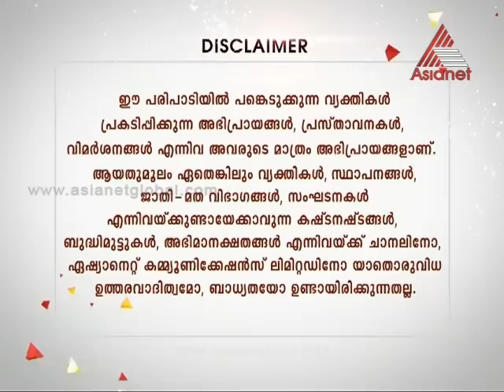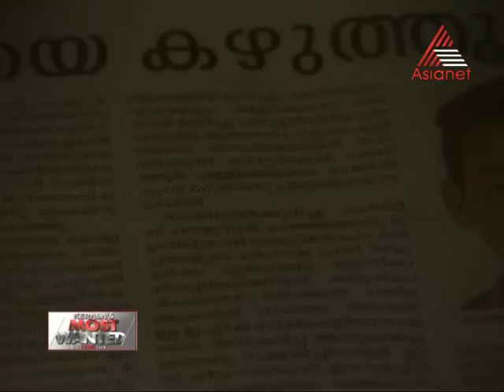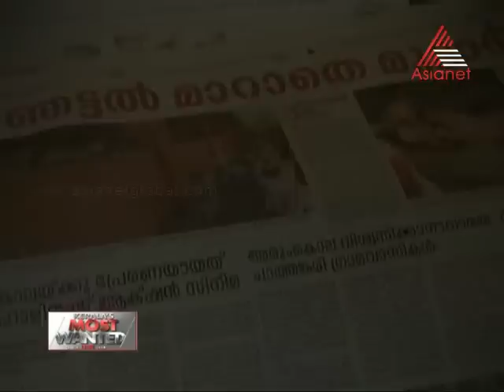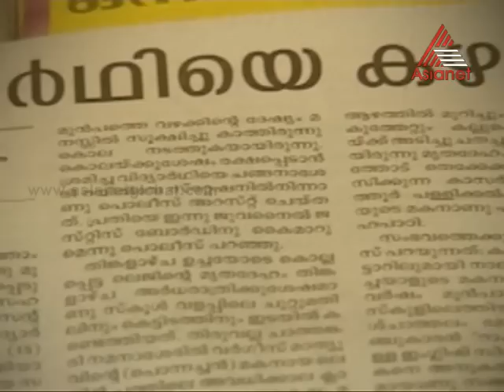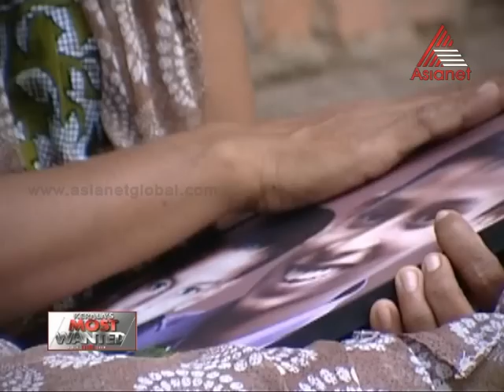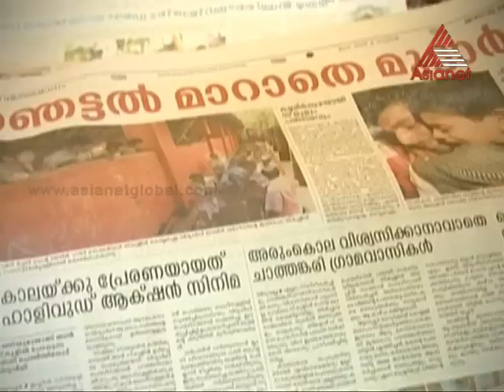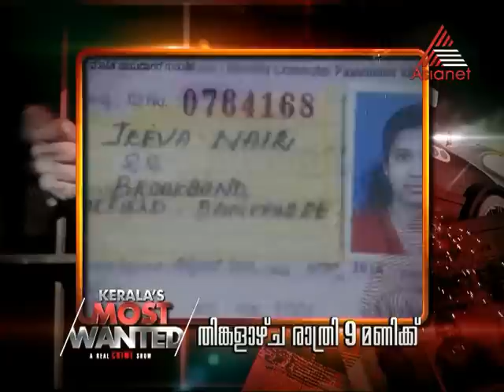Kerala's Most Wanted - A real crime story - കൊലപാതകിയായ ഒന്പതാം ക്ലാസുകാരൻ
കൊലപാതകിയായ ഒന്പതാം ക്ലാസുകാരൻ - Kerala Most Wanted